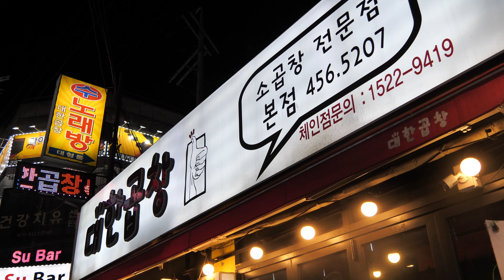'화사가 곱창대란을 일으킨 그 집! 대한곱창 ' 맛집 여행을 떠나다[4k]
작년 여름 화사가 곱창대란을 일으켰었던 그 맛집 대한곱창을 다녀왔습니다.
직원분들은 친절하셨고 맛 또한 친절했습니다!

* 4K / 1080p로  깔끔하게 감상해주세요^^